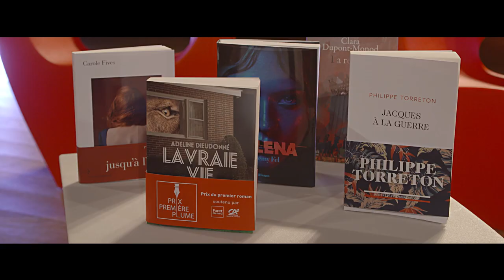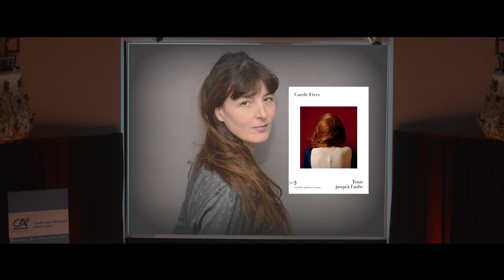Rentrée Littéraire Furet du Nord 2018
Pour la deuxième fois, c'est au Conservatoire de Lille que s'est déroulé la soirée Rentrée Littéraire 2018 organisée par Le Furet du Nord en partenariat avec le Crédit Agricole Nord de France.
Un moment riche partagé avec quatre des auteurs phares de cette rentrée : Clara Dupont-Monod, Jeremy Fel, Carole Fives et Philippe Torreton. Un échange initié par les libraires et ponctué par des lectures d'extraits.
Retrouvez les livres des auteurs et la sélection de nos libraires